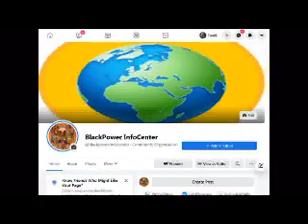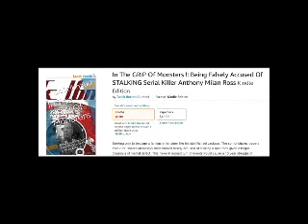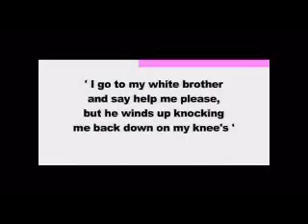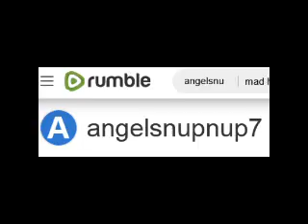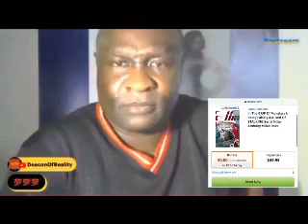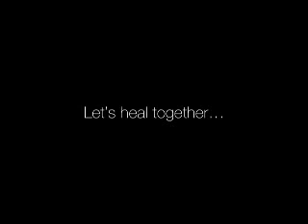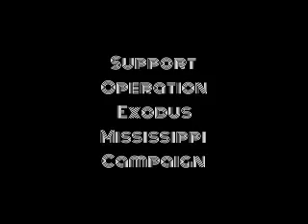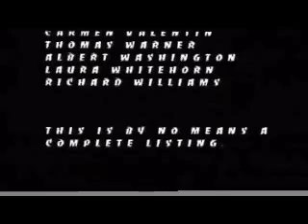Why Should I Believe In GOD When He's FAILED U ?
1000% Liberation Of The, MIND ! - Let The Deprogramming, BEGIN !- I’m In The Wrong Place 2 Be, REAL !